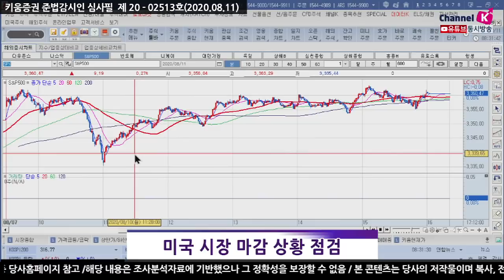미정부 내부갈등 '진퇴양난', 시장은 키맞추기 중(모닝노트.시장분석/20.08.11)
다우 개별 호재성 재료 기반 상승
미국 홍콩 행정장관을 비롯한 11인 제재 발표
중국 정부 공화당 의원 등 11명의 미국인 대해 제재 발표
트럼프는 민주당이 합의를 원한다고 주장
민주당은 웃기는 일이라고 비난 정치 마찰 지속
국내 시장은 개인 쏠림 현상으로 일부 기업들 위주 급등
기업의 펀더멘탈을 비롯 주변 환경보다 유동성에 의한 시장의 움직임
​「좋아요」와 「구독」 잊지 말고 눌러주세요​
08/11 다우지수, 개별 호재성 재료에 기반해 상승